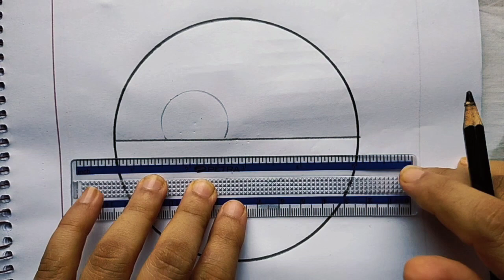Panda drawing/Easy panda drawing in circle/Pencil with step by step panda circle scenery drawing,